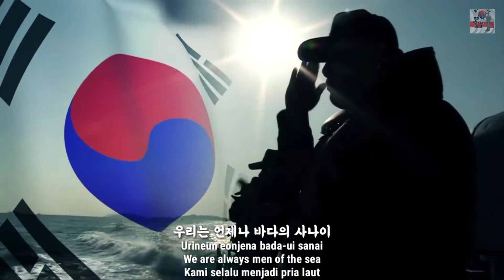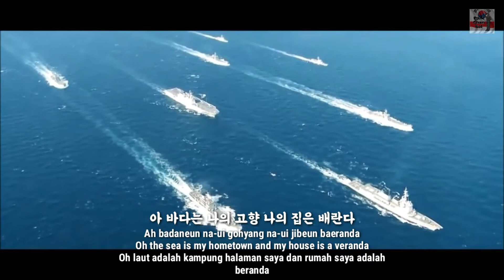South Korean Military Song - The Ocean Shanty (해양가) - Park Chansol Channel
군가

작사 강석화
작곡 서승일
Lyrics by Kang Seok Hwa
Lirik oleh Kang Seok Hwa
Musik oleh Seo Seung Il